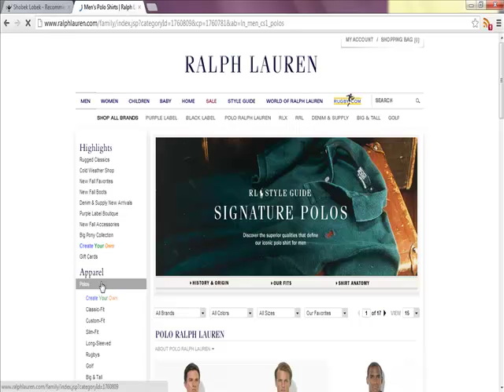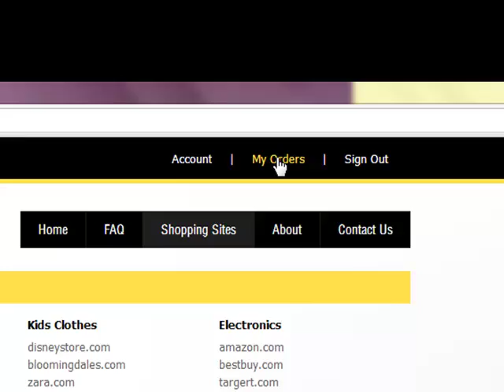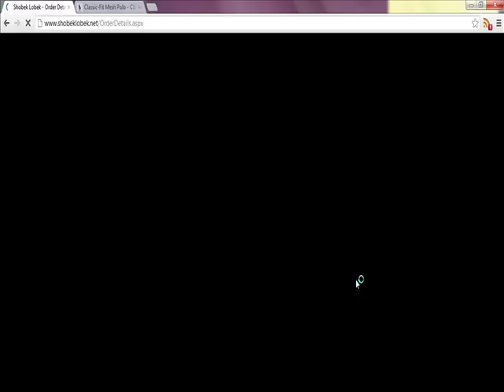How To Shop at Shobek Lobek [EN].mp4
This video shows how to shop at ShobekLobek.net.